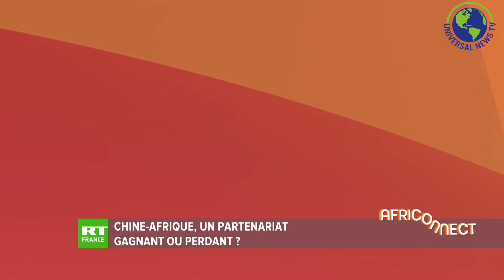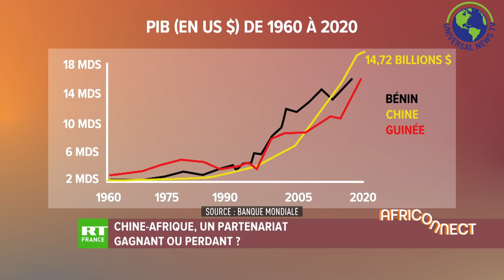Chine - Afrique, peut- on parler d'une coopération gagnant- gagnant ?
Chine - Afrique, peut- on parler d'une coopération gagnant gagnant ? Depuis son ouverture au monde en 1978, la Chine, s’est résolument tournée vers le continent africain pour assurer son approvisionnement en matières premières, indispensables au fonctionnement de ses multiples industries.

Tous les investisseurs internationaux voient en Afrique, un important réservoir de matières premières.

La Chine est aujourd'hui le principal partenaire commercial de l'Afrique depuis plus de 10 ans.

Alors, peut-on parler aujourd'hui, d'une coopération gagnant-gagnant, entre la Chine et l'Afrique ?

(On peut suivre la présentation de cette coopération par le consultant qui est sur le plateau de RT dans cette vidéo).

La présence de la Chine en Afrique a été très critiquée par les Occidentaux, qui remettent en cause les pratiques commerciales controversées du pays.

Mais de nombreux dirigeants africains ne sont pas d'accord avec cette position occidentale.

Universal News Tv est un groupe de penseurs qui se sont réunis pour utiliser internet comme un outil d’information et d’éducation du public sur l'actualité qui mène le monde. De ce fait, nous collectons les informations utiles à travers le Web que nous rediffusons sous forme de vidéos assorties d'analyses et de commentaires en vue de mieux édifier le public sur les thèmes que nous abordons. Nous publions des vidéos au quotidien, et les informations que nous diffusons sont suffisamment crédibles.
Our videos are designed for information and educational purpose only...  (Universal News TV is a group of great thinkers who have come together to decide to use the internet as a tool for informing and educating the public about the news that is leading the world. As a result, we collect useful information across the web that we rebroadcast as videos with analysis and commentary).
L'essentiel de nos images viennent le la CRTV et de Afrique Media Tv